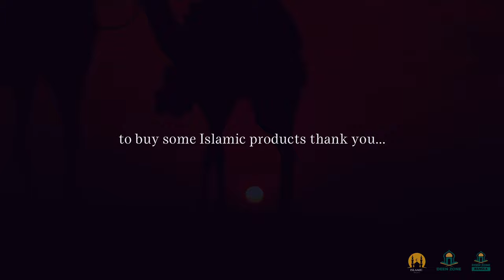8 REASONS WHY MUSLIMS GO THROUGH PROBLEMS & DIFFICULTIES! - ISLAMIC MOTIVATION